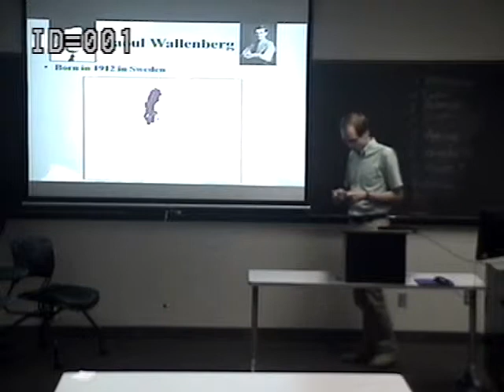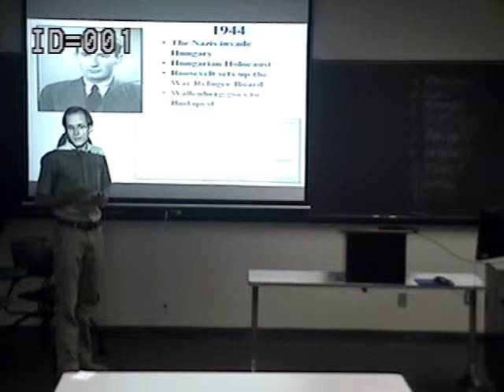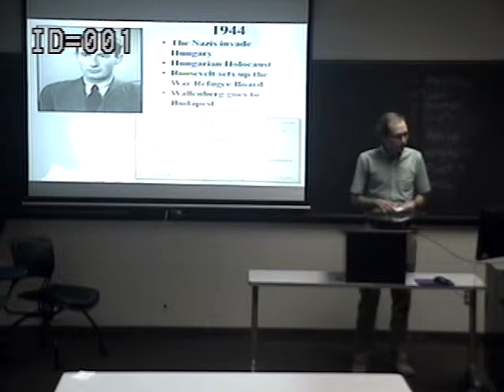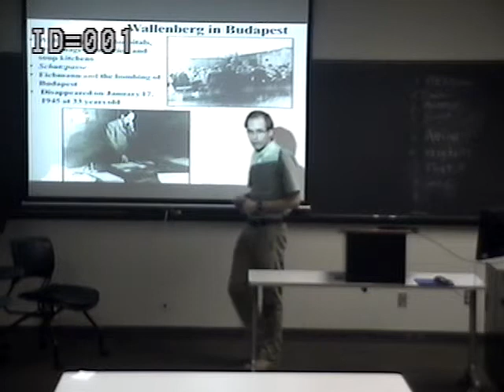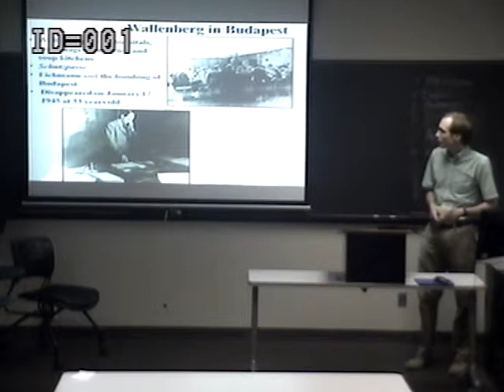Speech Raoul Wallenberg